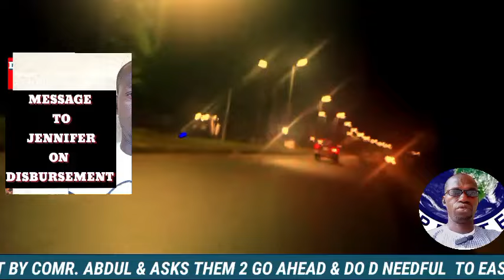GRANT DISBURSEMENT UPDATE💃, AGPGN START YOUR DISBURSEMENT AS UAAG REFUSE TO DO THEIRS